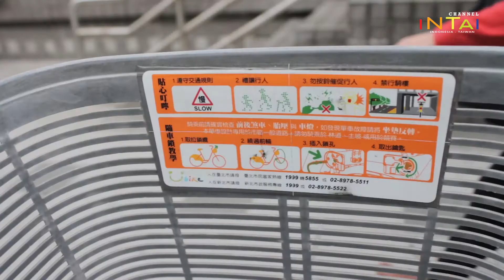Transportasi Hemat di Ibukota Taiwan - INTAI Tips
Ubike Taipei merupakan salah satu alternatif kendaraan yang dapat digunakan apabila sedang berada di Taipei...Selain hemat, Anda juga bisa membantu mengurangi polusi udara... Harganya juga tergolong cukup murah, yaitu NT 5 di 30 menit pertama.